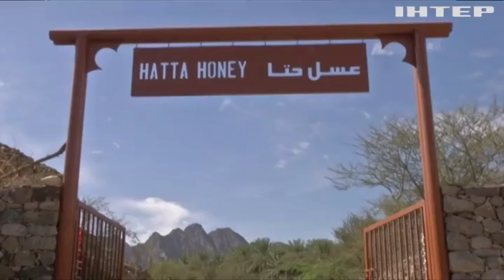Науковці ОАЕ вивели новий вид медоносних бджіл